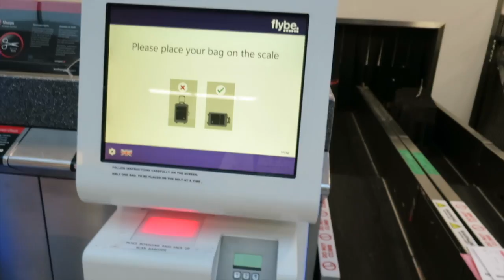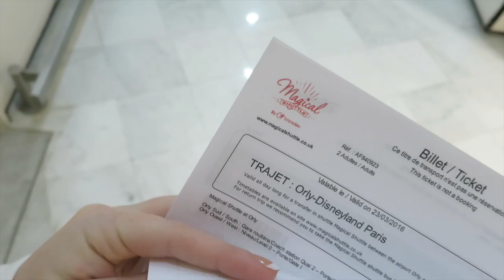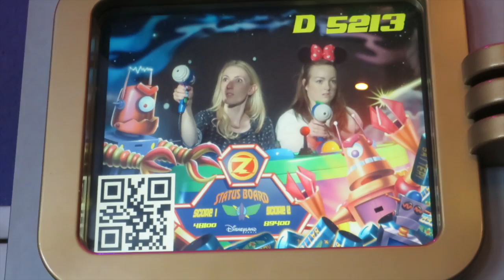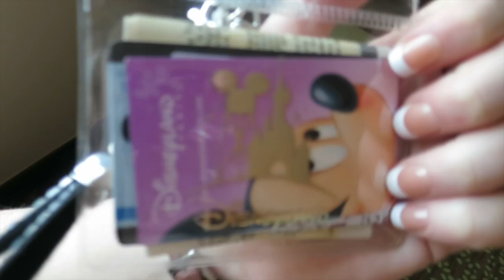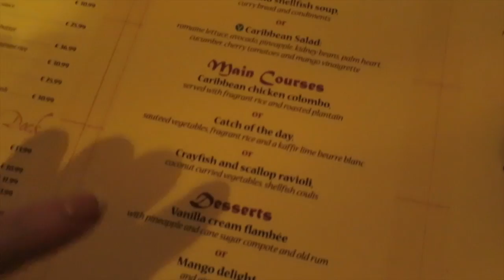Disneyland Paris Vlog #1 | Sequoia Lodge, Space Mountain & Blue Lagoon! ♡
Myself & my best friend Kate went to Disneyland Paris for 3 days to celebrate my 22nd Birthday. We had the best time ever! Enjoy! xo

ABOUT ME:
Hey! I'm Brogan, Tate is my middle name. I'm a 21 year old beauty and lifestyle blogger and YouTuber from Bournemouth, UK. I've been creating content for five years ranging from weekly videos diaries, (aka the Weekly Vlogs!), travel, beauty, advice and everything in between. Lots of love, B. xx